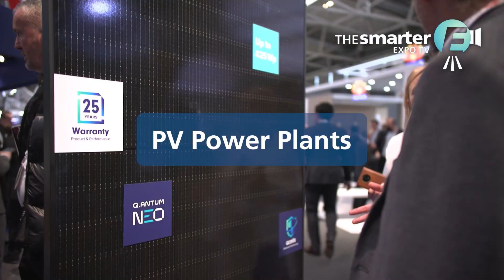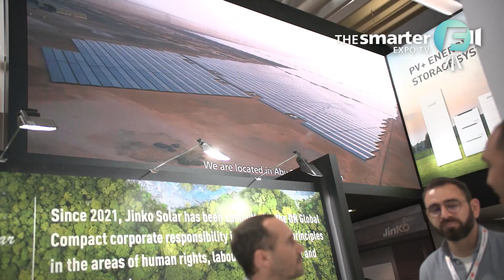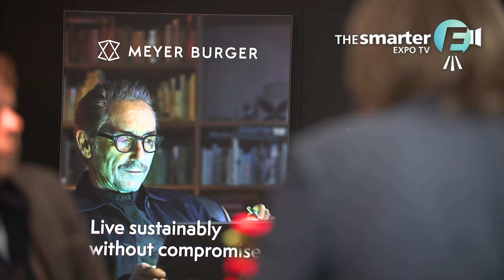Highlights of Intersolar Europe 2022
Enjoy interviews and impressions from the exhibition: PV power plants, argivoltaics, floating pv, PPAs and the combination of solar, storage and emobility are only some of the topics that were at the center of Intersolar Europe 2022.

Intersolar Europe is the world’s leading exhibition for the solar industry. It takes place as part of The smarter E Europe – the continent’s largest platform for the energy industry.